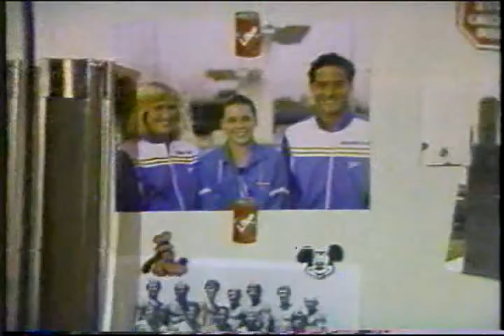1984 Wendy Wyland Interview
Interview of Wendy Wyland in 1984 before the Olympic Games